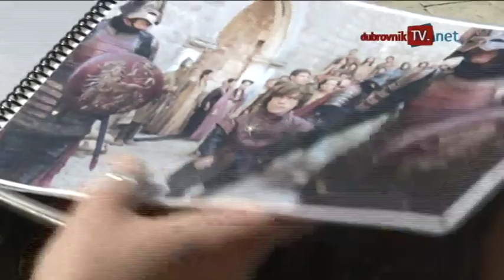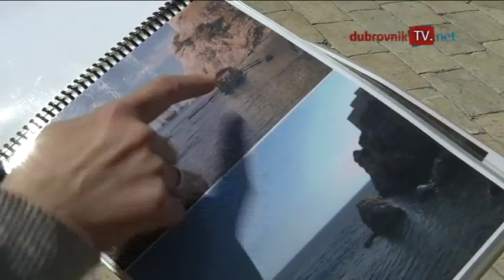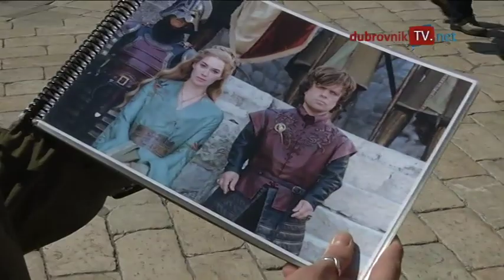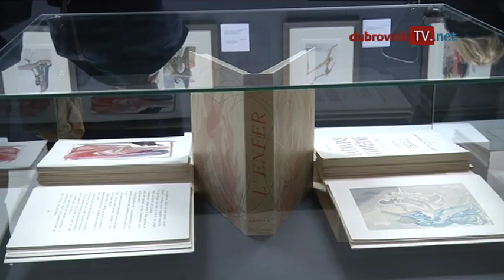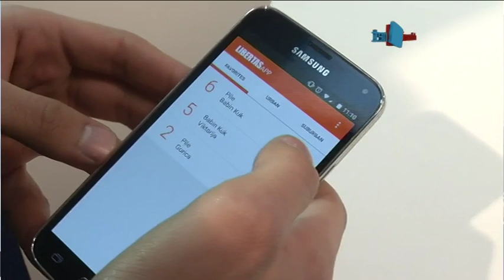Novi format: Ljubomir Nikolić